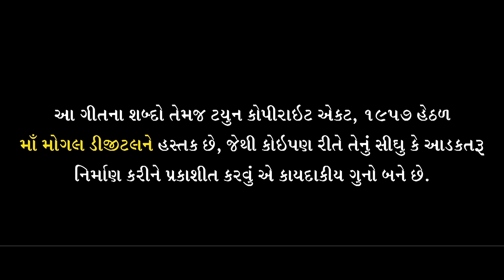ભીખુદાન ગઢવી | શબરી ના બોર | વાડાસડા ડાયરો ભાગ 7 | Bhikhudan Gadhvi | VADASADA DAYRO I Trishul Sound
ભીખુદાન ગઢવી | શબરી ના બોર | વાડાસડા ડાયરો ભાગ 7 | Bhikhudan Gadhvi | VADASADA DAYRO Part 7

Khodal Meldi Na Ashirwad

Trishul Sounds Present .

Producer :- Grishma A Patel ( Bhumi Patel )

Title :- શબરી ના બોર
Singer :- Bhikhudan Gadhvi ( ભીખુદાન ગઢવી )
Music :- Live